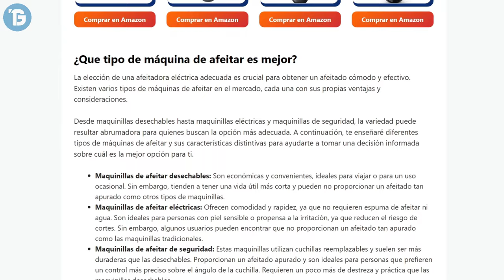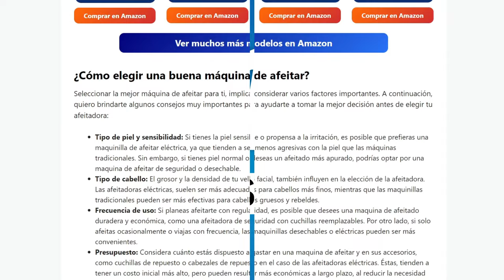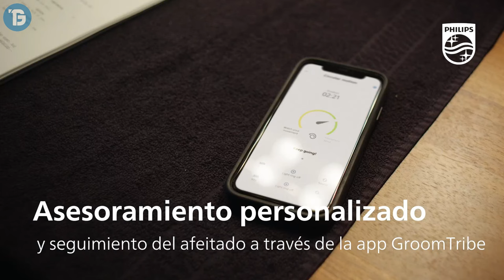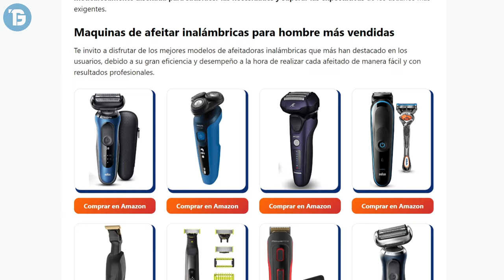✅ 3 RECOMENDADAS AFEITADORAS ELECTRICAS HOMBRE 💥 CALIDAD PRECIO 2024 ✅ MEJORES MAQUINAS de AFEITAR 💥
⭐--- Top 3 mejores maquinas de afeitar barba calidad precio ⭐ Mejores afeitadoras eléctricas para barba ⭐ Maquinas de afeitar Philips ⭐

💥 Enlace Directo de las Maquinas de Afeitar del Video

💥 Mejores Modelos de Estabilizadores para Celulares
✅ NUEVOS y POTENTES Celulares RESISTENTES a TODO
✅ TOP 3 de MEJORES DRONES con CAMARA
✅ NUEVOS Altavoces BLUETOOTH POTENTES y BARATOS